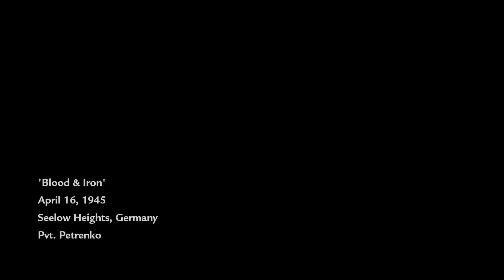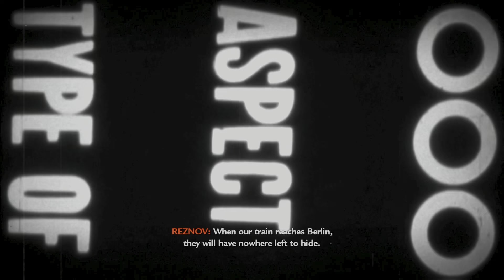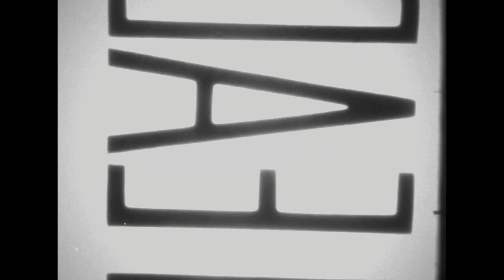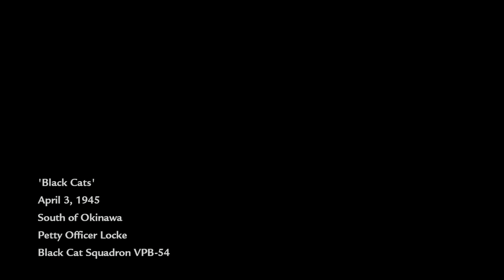【World at War】Steel Fury & Air Warfare | Part 3 (Auto HDR)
Welcome back to my Let's Play of Call of Duty: World at War! In Part 3, we ramp up the intensity with a combination of brutal tank warfare and high-stakes aerial combat. Join me as we crush the enemy forces both on the ground and in the skies!

💥 Missions Covered in This Episode:
Blood and Iron
Ring of Steel
Eviction
Black Cats

📖 Chapters:
00:00 Blood and Iron
09:47 Ring of Steel
24:23 Eviction
37:54 Black Cats

🛡️ Stay Safe from Scams:
There may be SPAM COMMENTS that YouTube's filters do not catch, and I may not see them in time. Please DO NOT click them! Even if a comment LOOKS LIKE ME, it is NOT ME if it's asking for money. I WILL NEVER ask you to send money in the comments. You’ll know it’s me if my name has a grey border around it.

❌ I Will Never:
Ask for money in comments or DMs
Link to "hot ladies" chat services
Post links in comments (only in the description box)

Please downvote and report any spam comments you see and stay vigilant!

📢 Share Your Thoughts:
What do you think of World at War and its depiction of WWII events?